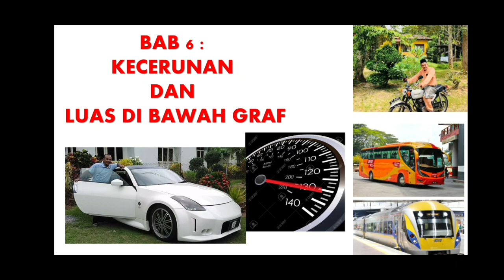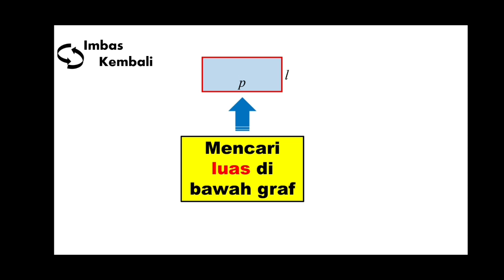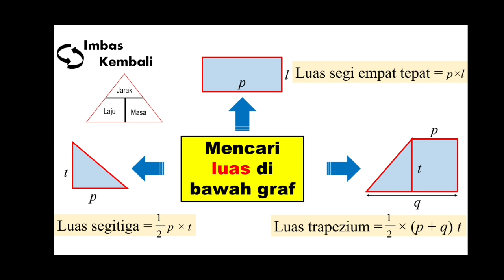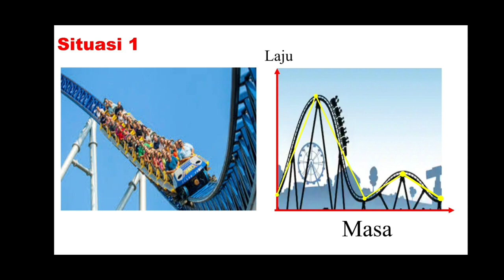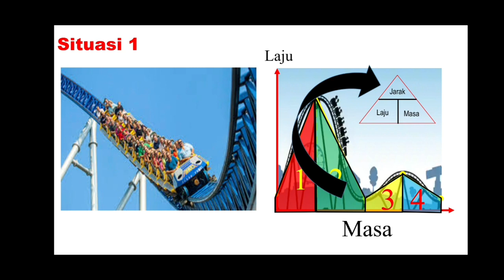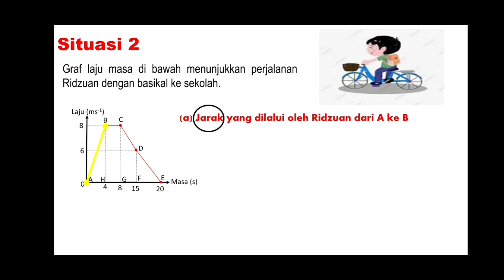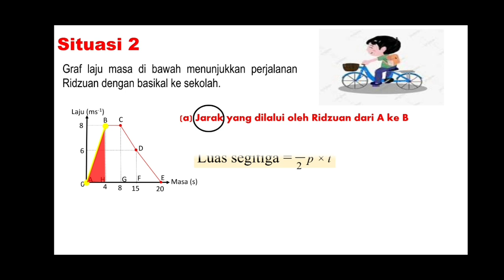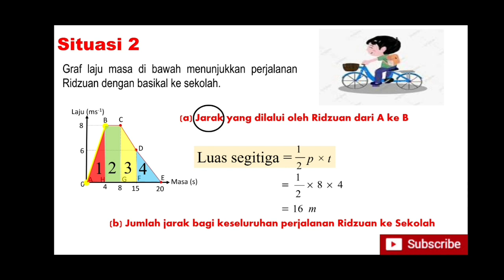Kecerunan dan Luas di bawah graf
Mencari luas di bawah graf